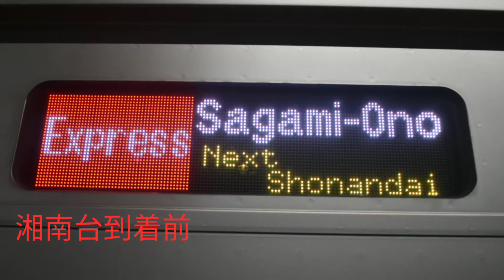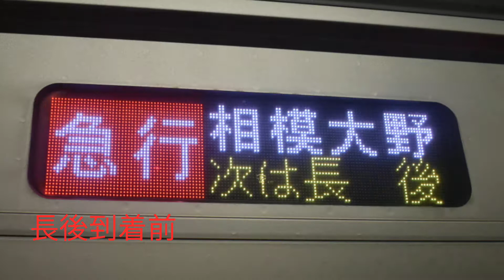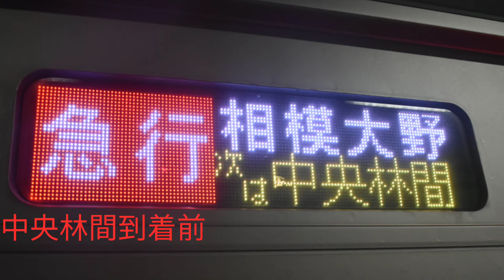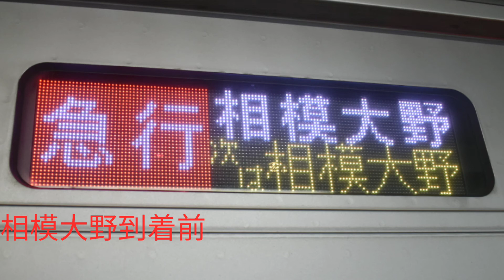急行相模大野行全区間車内放送